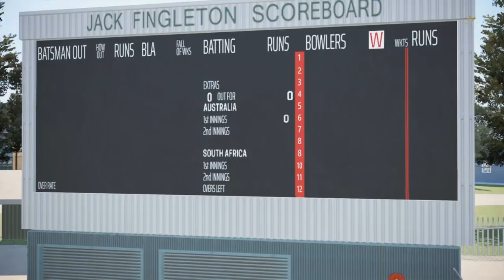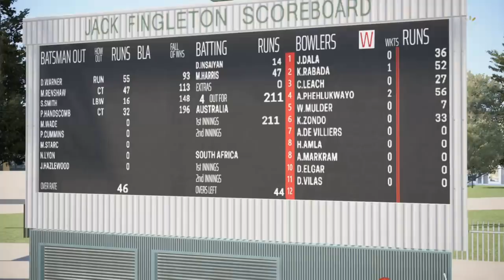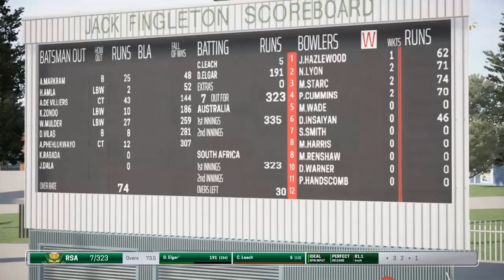TEST MATCH AUS VS RSA GAME 1 - Ashes Cricket - Spin Career ep. 68